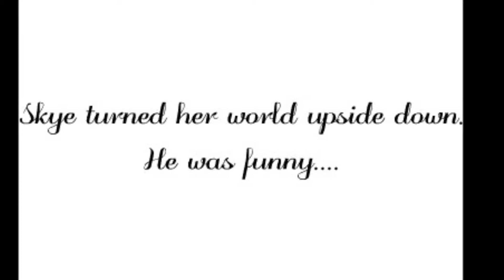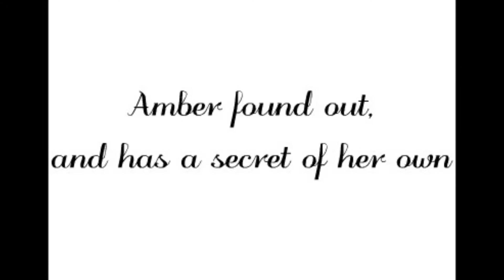Guardian of Mortals Book Trailer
A trailer for a book on Wattpad, written by myself. :D